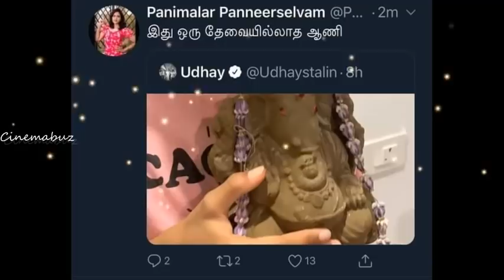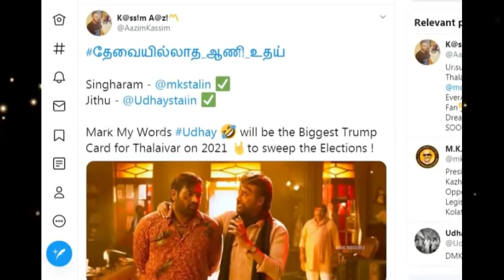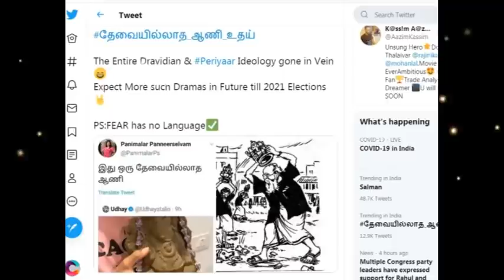ரஜினி பயத்தில் திமுக! உதயநிதி செய்த சொதப்பல் காரியம்! வச்சி செய்யும் அரசியல் விமர்சகர்கள்!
( Channel for all Hollywood movies )